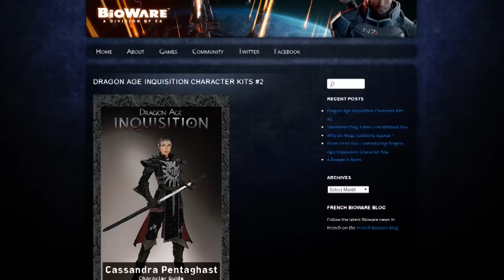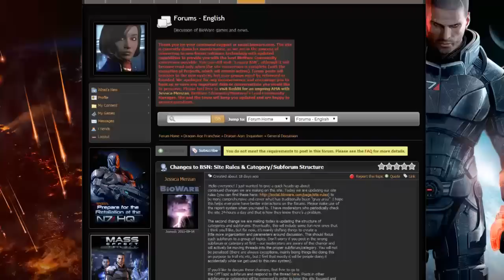BSN Forum Makeover, Inquisition Character Kits for Cassandra and Varric (Bioware Blast)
Second Dragon Age: Inquisition Character Kit, BSN Forum gets a pretty new face, and dice!

• VIDEO LINKS •

Dragon Age: Inquisition Character Kit #2
Cassandra Pentaghast and Varric Tethras